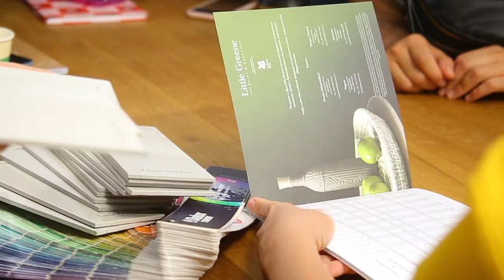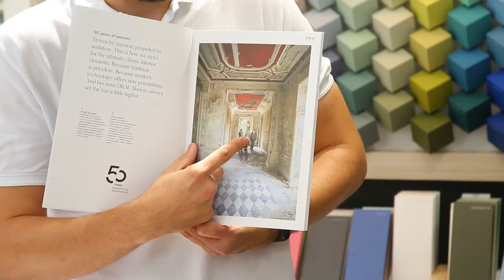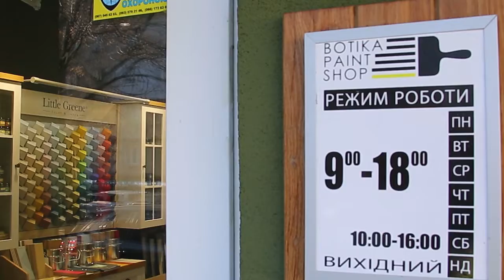Обучение студентов Школы дизайна и графики в салоне Botika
Когда человек «горит» своей работой, когда постоянно развивается и двигается вперед, то в определенный момент всё равно хочется разделить наработанное с другими – теми, кто только начинает, кто учится. Профессионалы Botika_paintshop так и делают, когда приглашают на мастер-класс студентов школы Школа дизайна и графики ArtDesign. Наша команда тоже побывала и, признаться, материал был новый и интересный. Отчет для Вас мы сделали